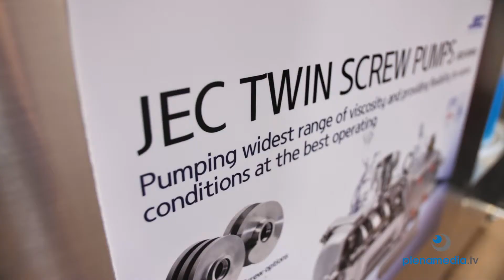Messefilm Messe Nürnberg Powtech 2019 - Verder Maschinenfilm - plenamedia.tv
Messefilm Messe Nürnberg Powtech : die perfekte Präsentation perfekt filmisch umgesetzt. Die Messe Filmteam Profis von plenamedia.tv..